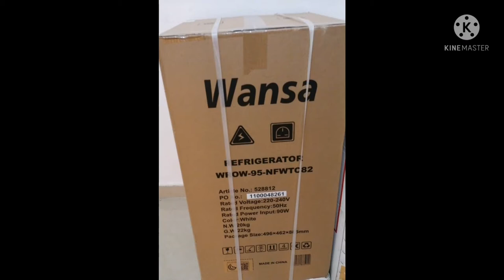Investment FROM my YouTube Salary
Hi everyone just want to share u this blessing from my earnings on YouTube Gods blessings thank u for all your support